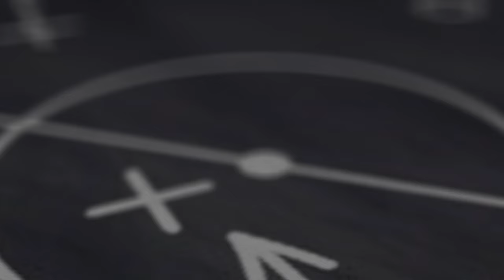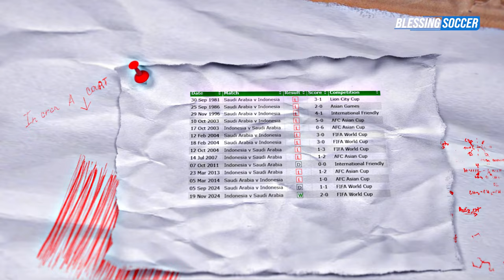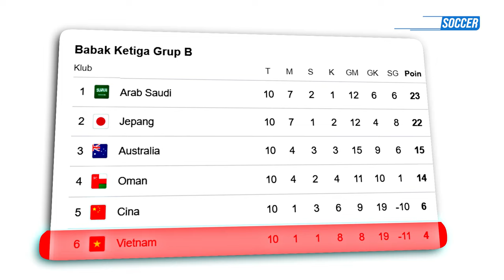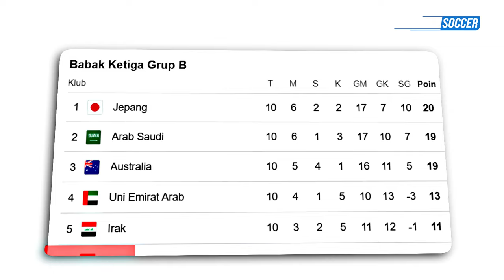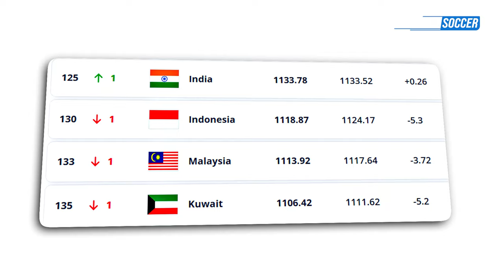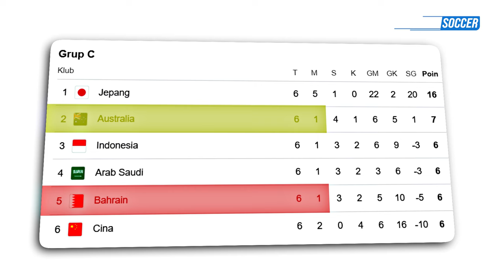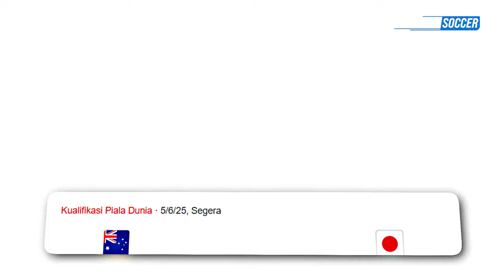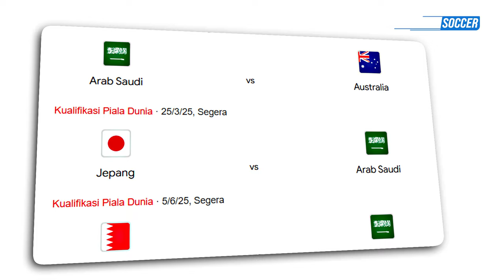Satu Kemenangan yang Membuka Semua Kemungkinan